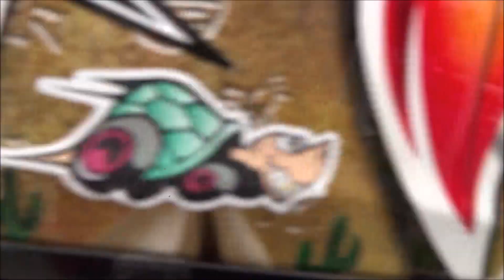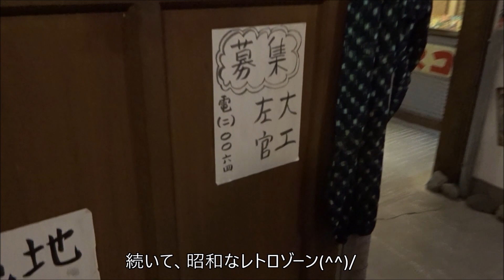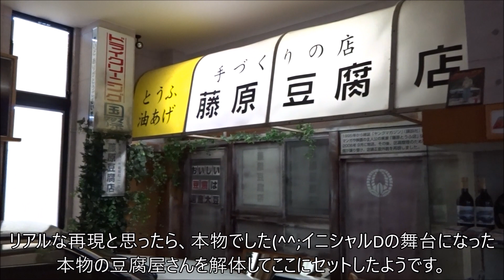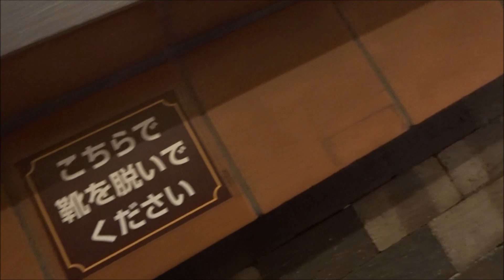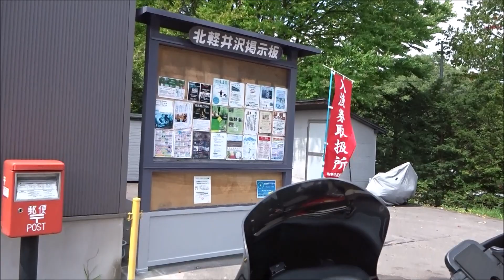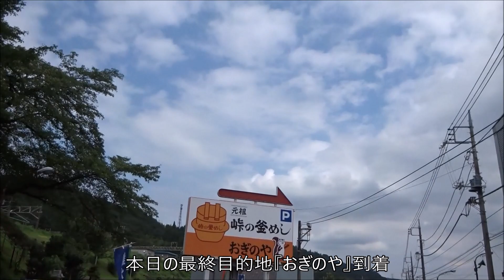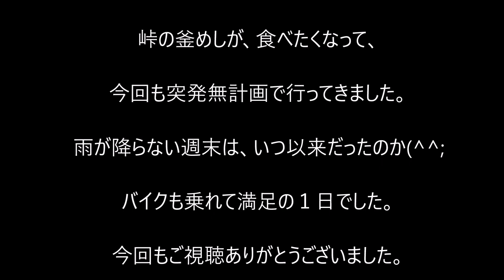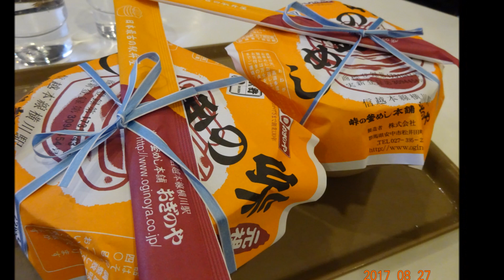20170827 タンデムツーリング 碓氷峠 おぎのや峠の釜めし 伊香保おもちゃと人形 自動車博物館 榛名湖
昨夜アップした版が見れませんでしたm(__)m
アップしなおしました!!